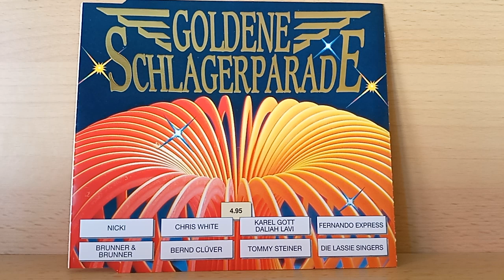Michelle : Traumtänzerball ( 1995 )